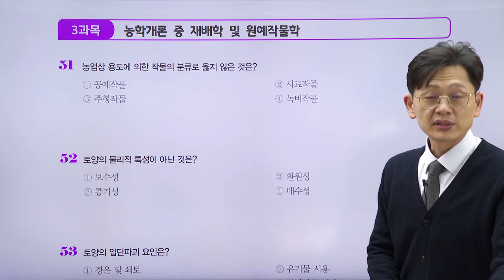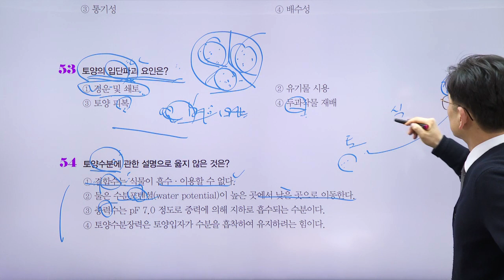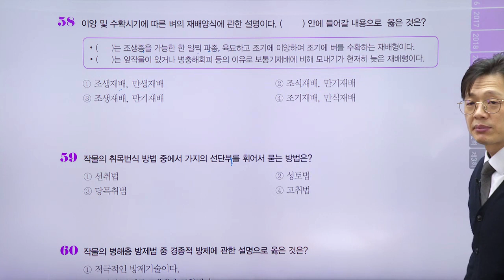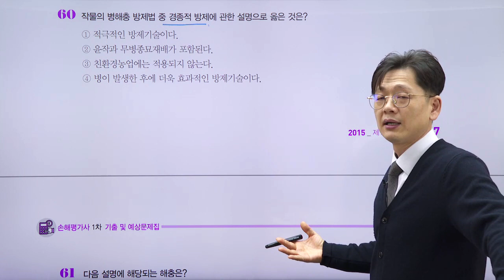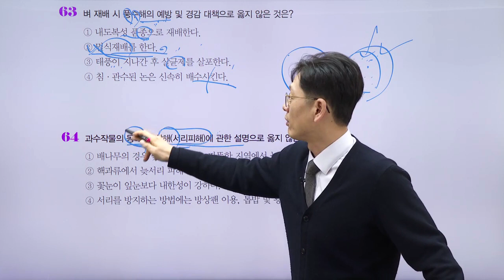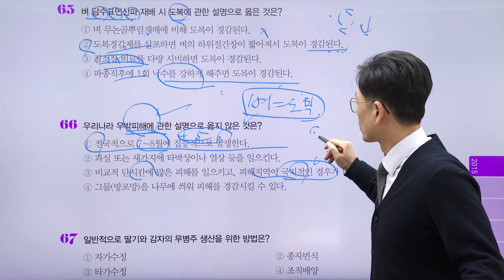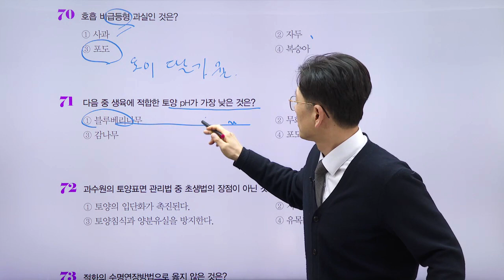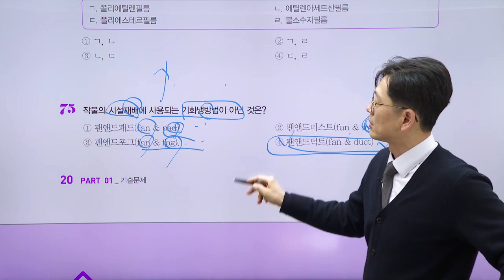[2021] 손해평가사 1차 문제풀이 3과목(농학개론 중 재배학 및 원예작물학)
3 과목 농학 개론 중 재배학 및 원예 작물학
2015 제 1 회 기출 문제